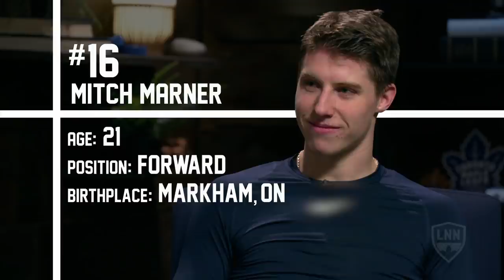Leaf to Leaf: Marleau’s Dad Duties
Patrick Marleau tells Mitch Marner about how he keeps his hands full with children, what life was like back on the farm, and reveals his cool second intermission ritual.